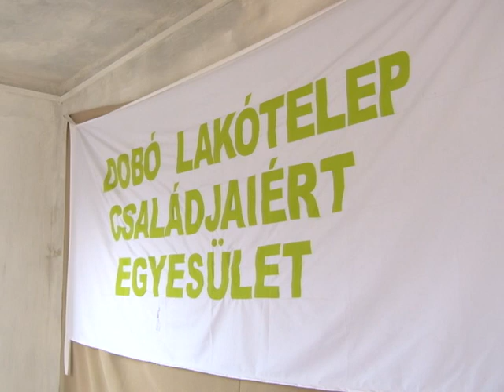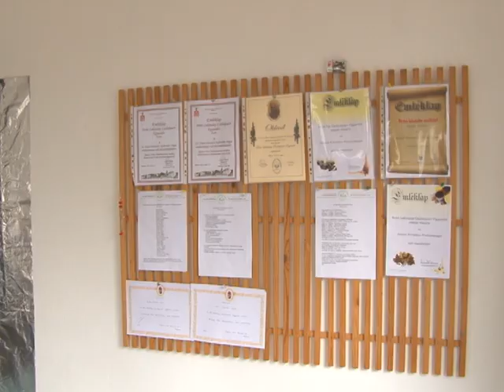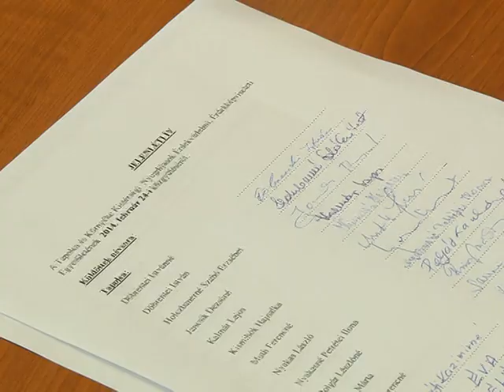Krónika 2014. február 26.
- Támogatások és tervek - Folyik a munka a közösségi háznál.
- Szerény gazdálkodás, gazdag programok - Taggyűlést tartottak a nyugdíjasok.
- Siker Ajkán - Hatalmas érdeklődés mellett nyílt kiállítás a tapolcai képzőművészkör alkotóinak munkáiból.